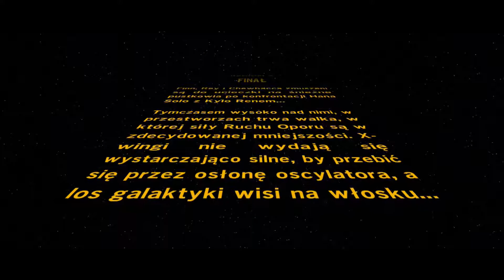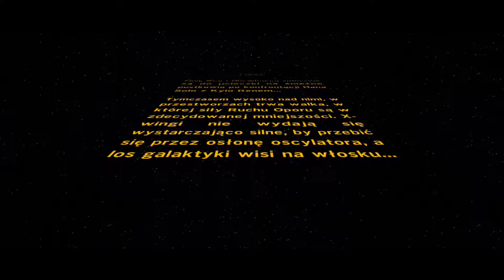LEGO GWIEZDNE WOJNY: PRZEBUDZENIE MOCY #11 - BADZIOL TV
DOTACJA NA ROZWÓJ KANAŁU:
Fabuła LEGO Star Wars: The Force Awakens w znacznej mierze podąża za wątkami przedstawionymi w filmie, na którym się wzoruje. Akcja toczy się więc 30 lat po wydarzeniach znanych z Powrotu Jedi i koncentruje na losach nowych bohaterów: byłego szturmowca Najwyższego Porządku Finna, porzuconej jako dziecko zbieraczki złomu Rey oraz pilota Ruchu Oporu Poe Damerona. W tle pojawiają się także kluczowe postacie z poprzednich części sagi, takie jak Han Solo, Luke Skywalker czy księżniczka Leia. Śledzimy również zupełnie nowe, stworzone na potrzeby gry wątki, uzupełniające luki fabularne między Powrotem Jedi a Przebudzeniem Mocy.